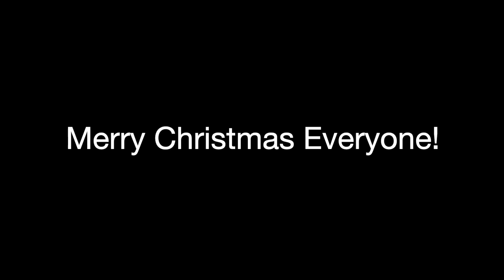Merry Christmas Everyone - Leyburn Band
Leyburn Band's social distancing video recording of Shakin' Stevens' Merry Christmas Everyone - arr. by Darrol Barry